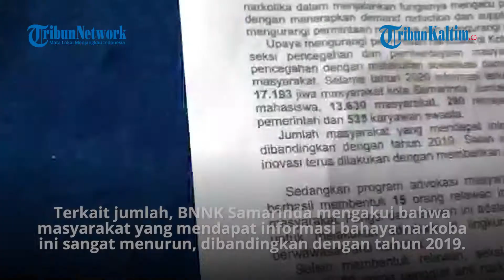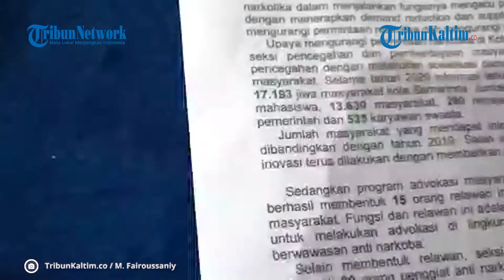Sepanjang Tahun 2020 Ini, BNNK Samarinda Sudah Menyasar 17.193 jiwa untuk Program P4GN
Badan Narkotika Nasional Kota (BNNK) Samarinda sebagai leading sector (sektor utama) dalam penanganan bahaya narkotika di Kota Samarinda, Provinsi Kalimantan Timur, tentu menjalankan fungsinya dengan mengacu pada strategi nasional yang sudah ditetapkan.

Penanganan narkotika BNNK Samarinda, menerapkan demand reduction dan supply reduction. Yang berarti, melakukan upaya guna mengurangi permintaan narkotika dan mengurangi pasokan narkotika di Kota Tepian.

Videografer: TribunKaltim.co/ Mohammad Fairoussaniy
Naskah: TribunKaltim.co/ Mohammad Fairoussaniy
Video Editor: TribunKaltim.co / Ardian